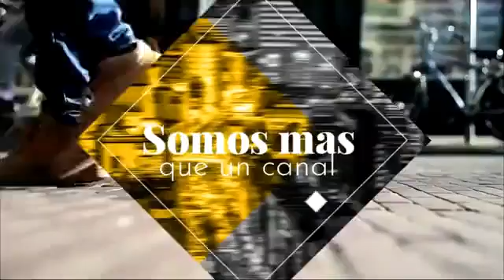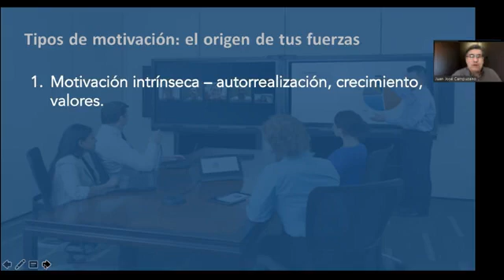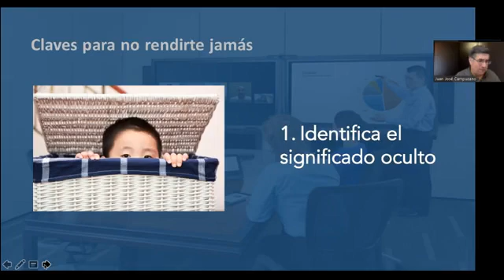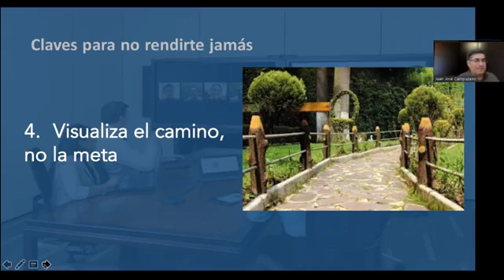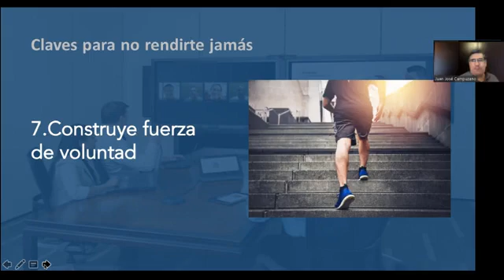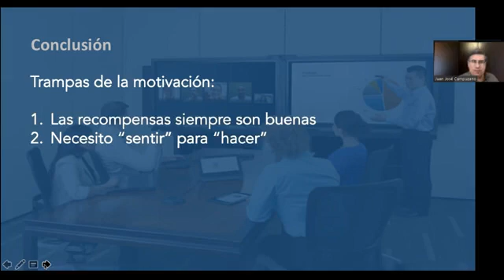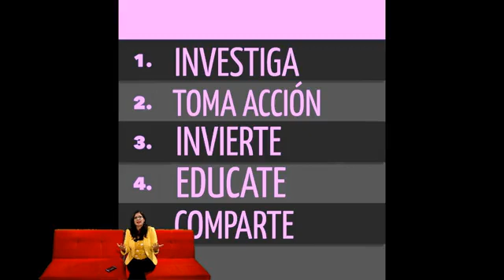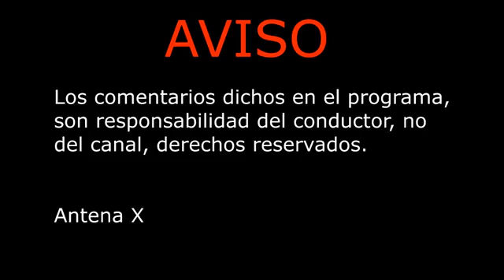Todo es posible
Claves para no rendirte jamás